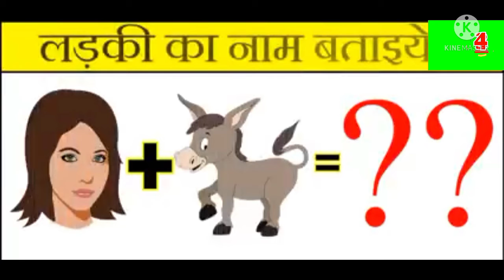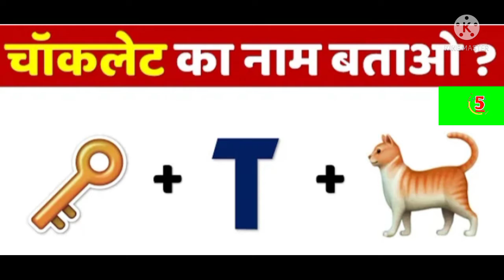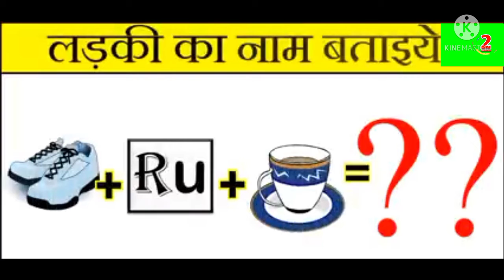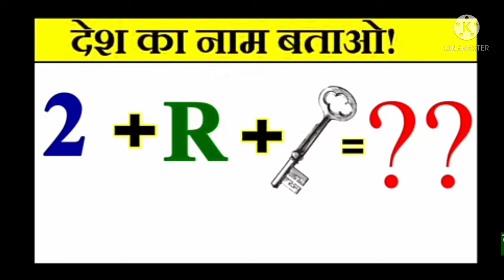लड़की का नाम बताओ | Emoji Paheli | Emoji puzzle | Picture puzzle | Dimagi Paheli |Girls name puzzle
लड़की का नाम बताओ | Emoji Paheli | Emoji puzzle | Picture puzzle | Dimagi Paheli |Girls name puzzle | Paheli | Paheliyan | 👌👍👌